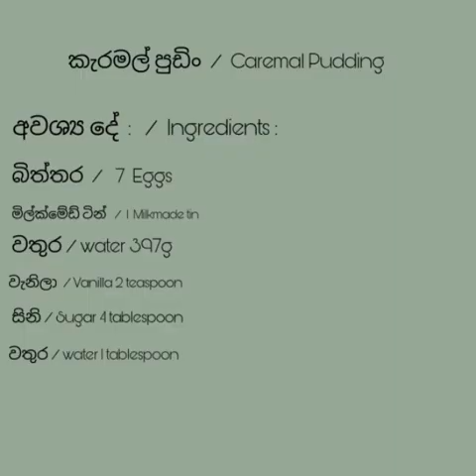මිල්ක්මේඩ් වලින් කැරමල් පුඩිං එකක් හදා ගනිමු ( Caramel pudding: with milkmade)